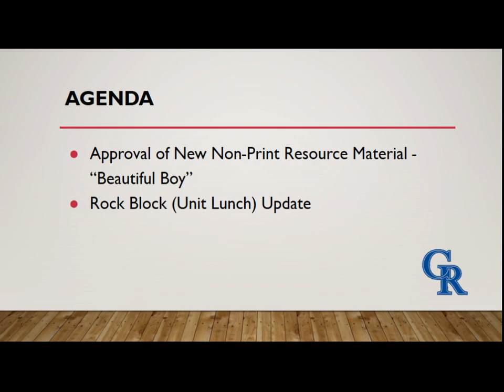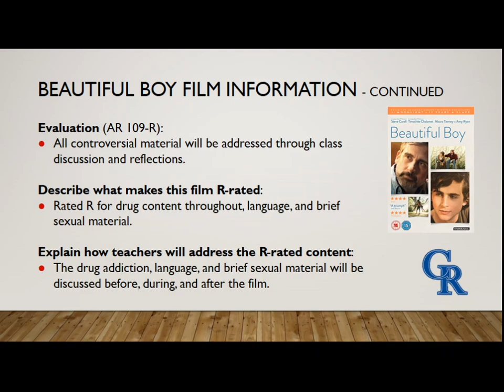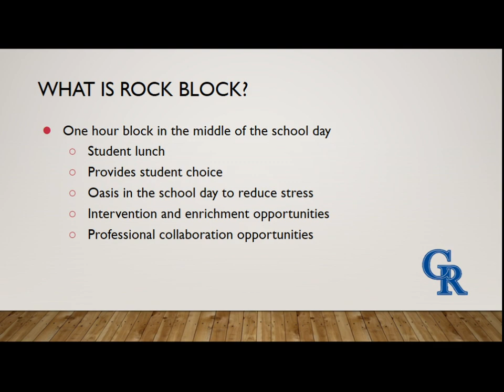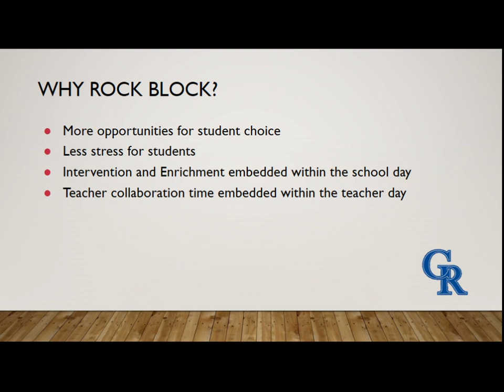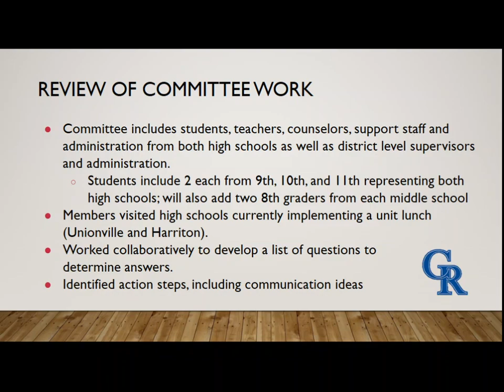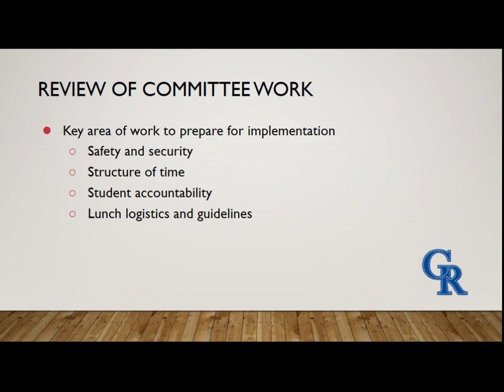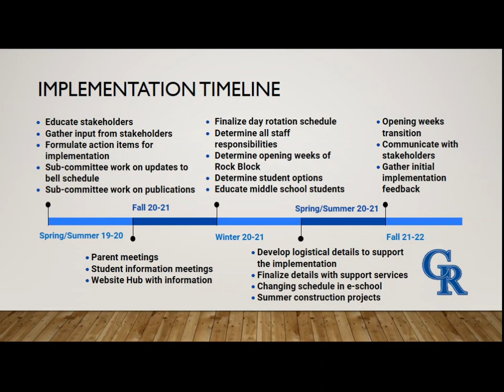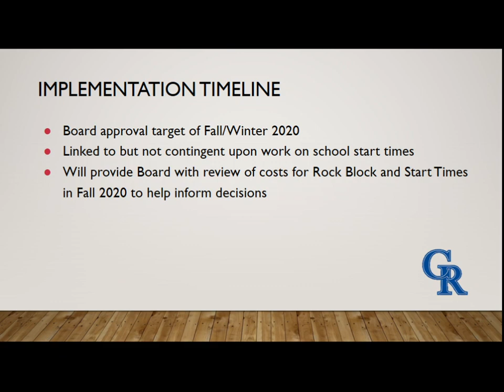Education Committee, February 27, 2020